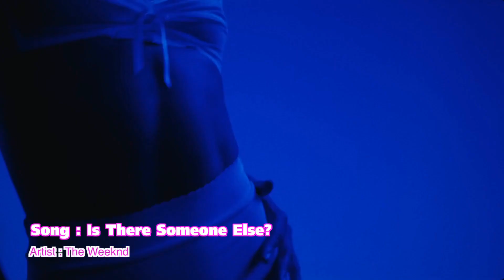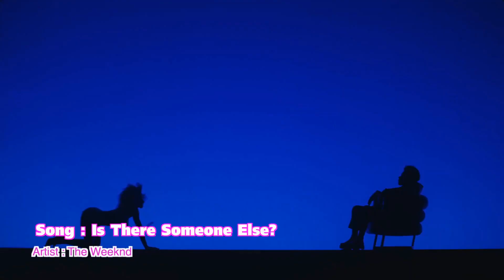เพลง Blinding Lights ขึ้นแท่นเพลงที่มียอดฟังสูงสุดบน Spotify | Ur Music Gossip Highlight